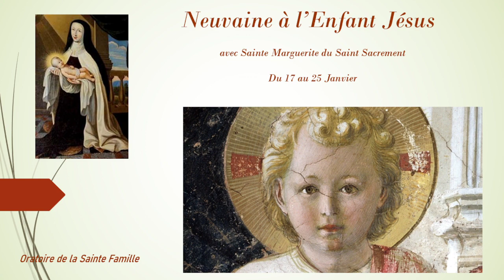18/01/23 - Neuvaine à l'Enfant Jésus - 2ème jour avec Sainte Marguerite du Saint Sacrement.